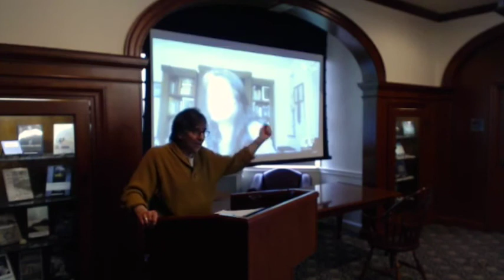Prof. Gary Francione and Prof. Anna Charlton: Perspectives on Animal Exploitation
On 3 March, 2018, the conference Perspectives on Animal Exploitation was held at Bucknell University in the Willard Smith Library from 9:30a.m. to 5:30p.m.

The focus of the conference was abolitionist, and speakers included Gary L. Francione and Anna Charlton, Gary Steiner, Sherry Colb and Michael Dorf.

Support for this conference was provided by the Bucknell Office of the President, Office of the Provost, Dean of the College of Arts and Sciences, and Bucknell’s Humanities Center, as well as the departments/programs of art and art history, English literary studies, sociology and anthropology, environmental studies, history, geography, religious studies, political science, comparative humanities, classics, Africana studies, and philosophy.